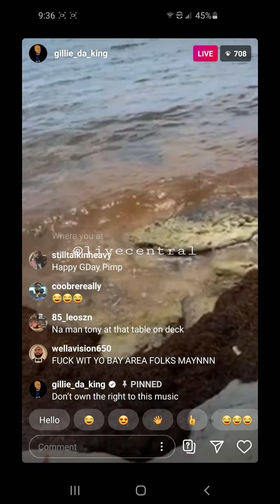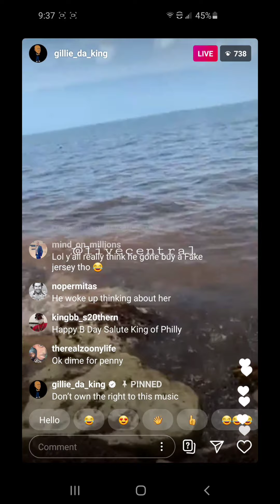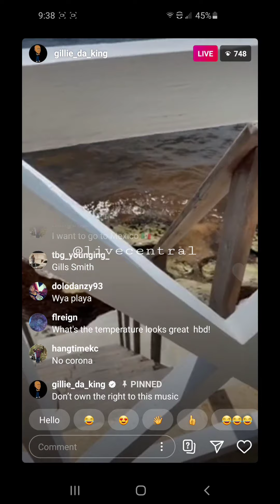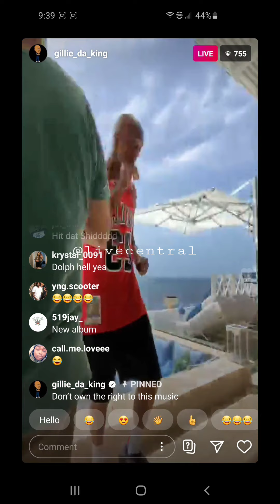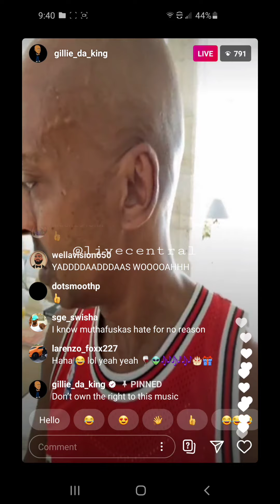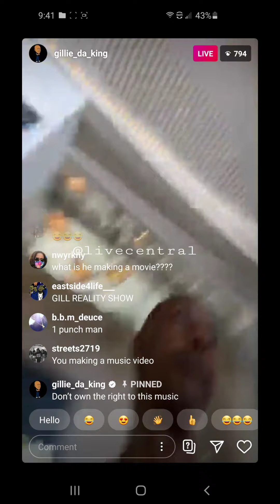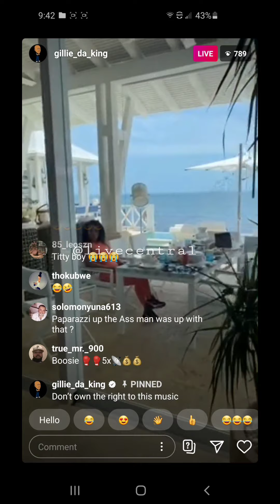Gillie da kid shows his vacation beach house on ig live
Instagram lives uploaded daily